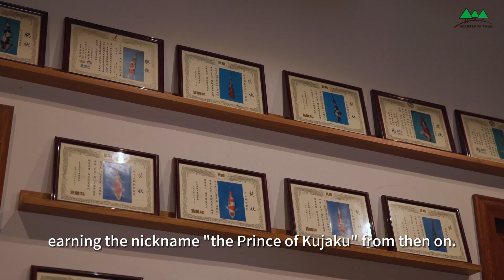Meet Mr. Lai and find out why he's earned the title "King of Various Koi Breeding"!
What do a decade's worth of dedication, a love for koi fish and some serious genetic knowledge get you?
Mr. Lai, an expert koi breeder who has dedicated over 10 years to perfecting his koi varieties. He's been hailed as the "King of Various Koi Breeding" due to his extensive knowledge in genetics and outstanding dedication.
In this video, we will go behind the scenes at his koi farm, observe his daily routine, learn about his prized koi fishes, and discover what goes into making him one of the most successful breeders in China!